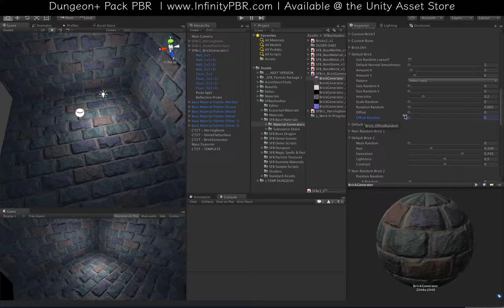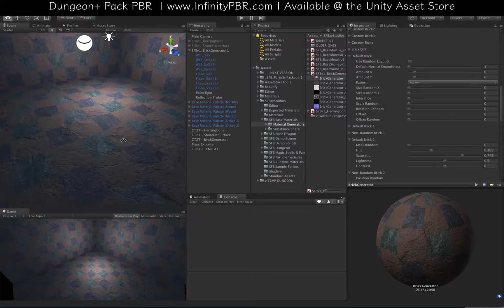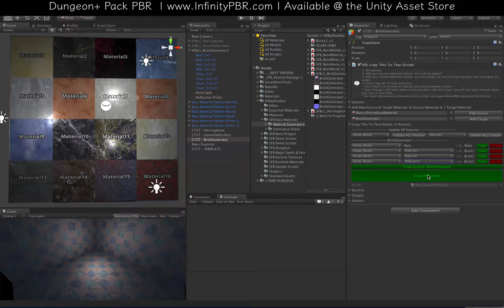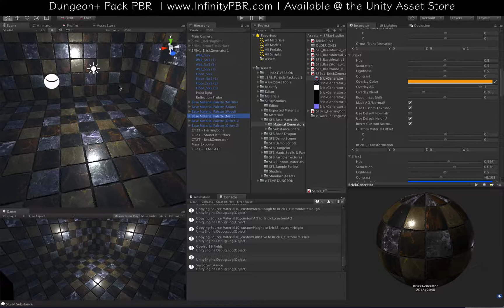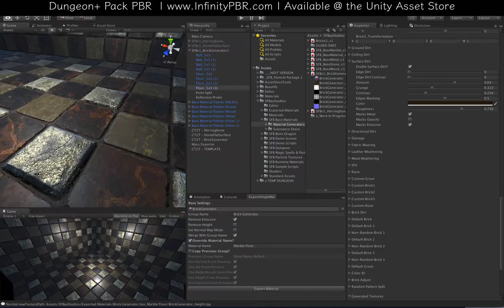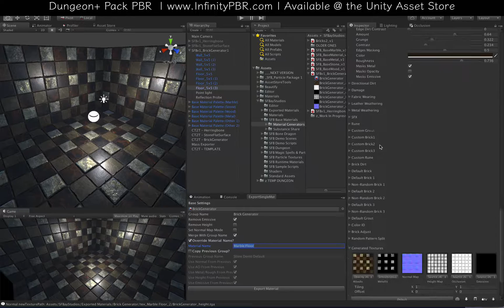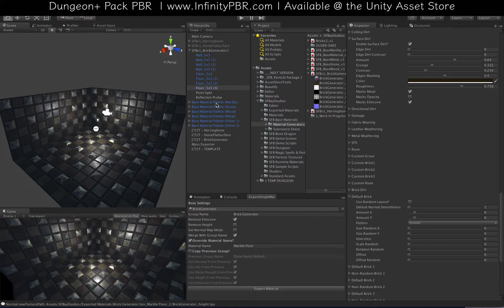Infinity Series | Dungeon+ Pack PBR - Brick Wall Material Generator #2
This is the 2nd video showing some of the things you can do with the "Brick Wall" material generator.  In this, I'll create a patterned marble & metal floor which looks completely different from the generic starting look of the material.

Hopefully you'll come away with the realization that you can create a huge number of completely different looks for use in your games.